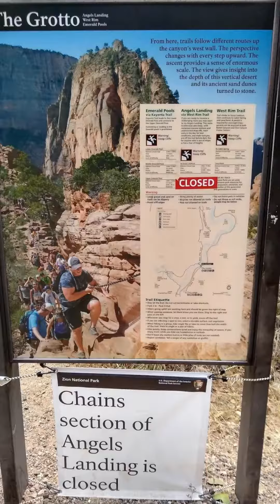200722_Zion NP pt 3